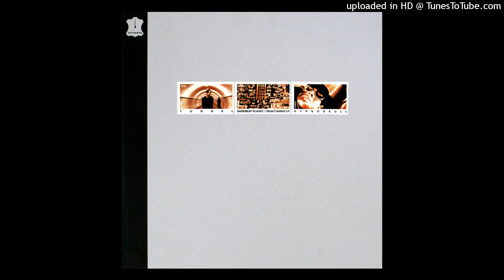hypnoskull vs. tunnel - rhytmusmaschine eins-zwei (fat